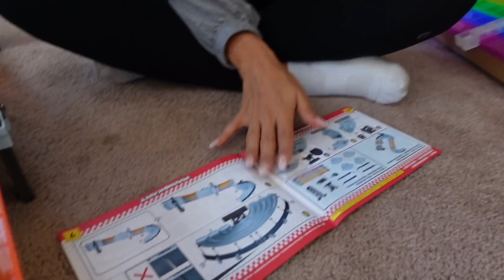HOT WHEELS MARIO KART RAINBOW ROAD RACE | The Beverly Halls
The boys are loving their new race track by @HotWheels x @NintendoAmerica !

We Surprised our BOYS with a HUGE NEW TOY *Rainbow Race* | The Beverly Halls

They had so much fun racing with us!

Love youuss.

STALK US :)

TheBeverlyHalls HotWheels Nintendo TeamBrooke or TeamMarco ? Comment your Team below!